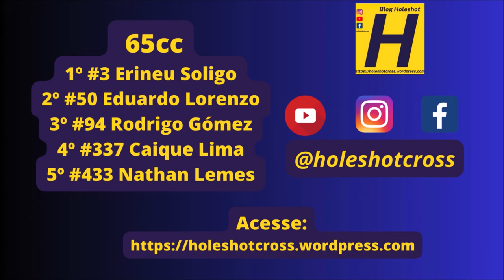65cc em Naviraí pela Copa Sulmems de Velocross 2024 - Etapa 2